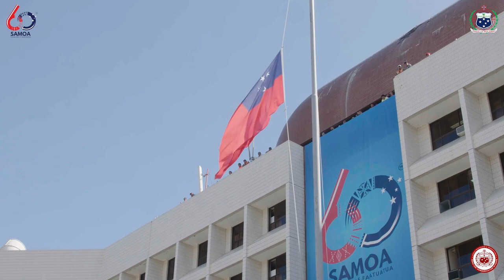60TH INDEPENDENCE ANNIVERSARY FLOAT PARADE & 2022 MISS SAMOA PAGEANT.- 09th September 2022.